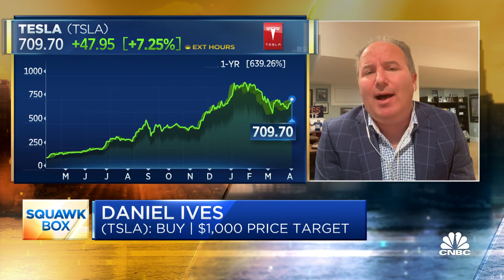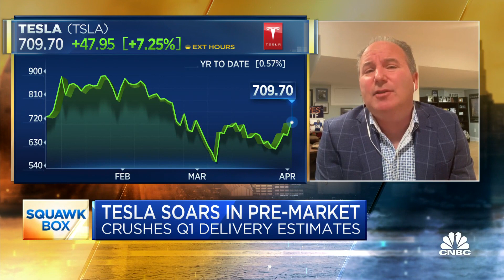China is a linchpin to Tesla bull story: Dan Ives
Dan Ives, Wedbush Securities, joins 'Squawk Box' to discuss Tesla's Q1 delivery numbers and why he says it's a 'green tidal wave'.